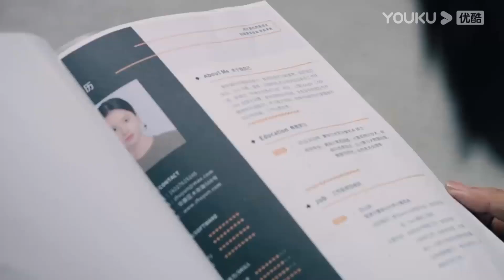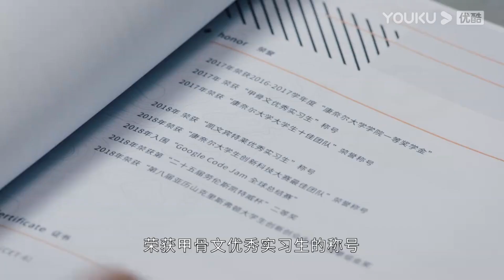灰姑娘太優秀引起全公司轟動，霸總一臉寵溺，忍不住當眾打情罵俏！【點燃我，溫暖你（打火機與公主裙） Lighter&Princess】